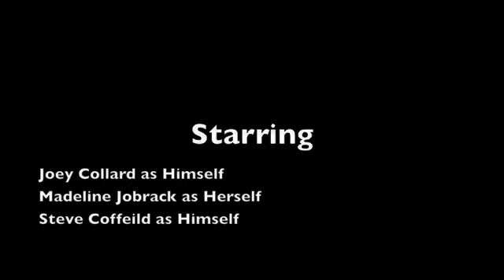CSI Sunbury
A chemistry project for Mr. Moore. It's also awesome.